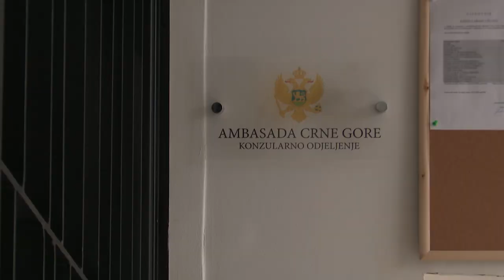Srpski ambasador u podgorici na čekanju